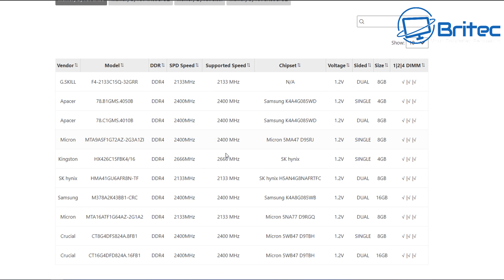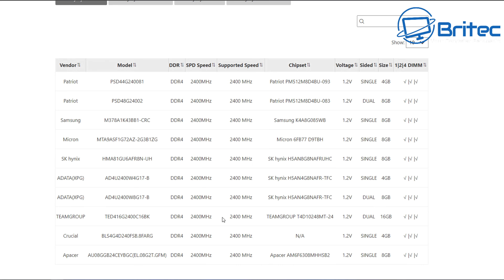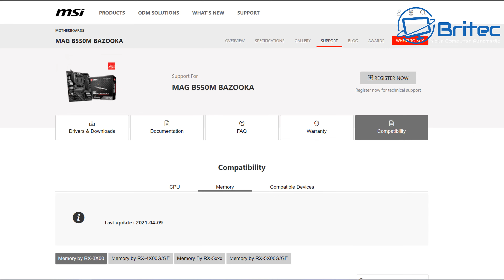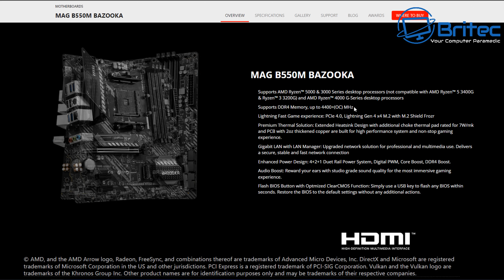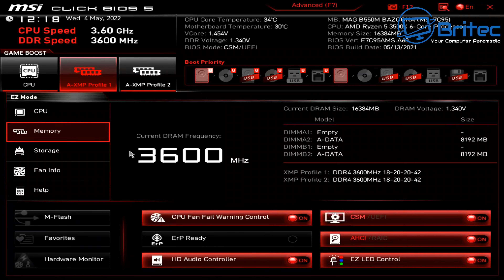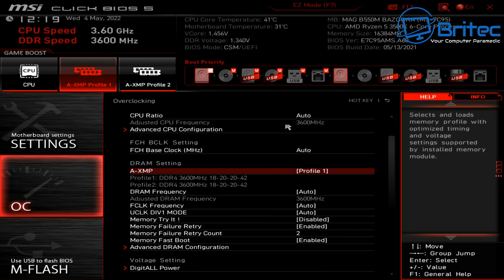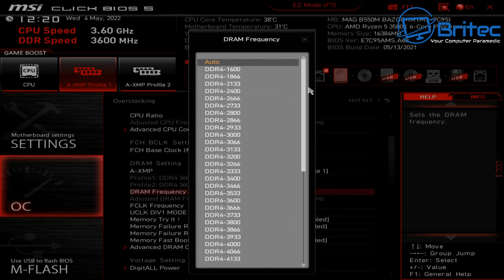Speed Up Your PC With This One Setting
Speed Up Your PC Performance With This One Setting
What are XMP profiles and how do I use them? that is what we are looking at today. XMP Xtreme Memory Profile improves both frequency & timings which will increase the performance of your system. So does XMP increase FPS? yes, but not by much, it really improves the overall system performance. But its not all about FPS, its about getting the  best gaming performance by unlocking the full potential of the XMP profile of the RAM